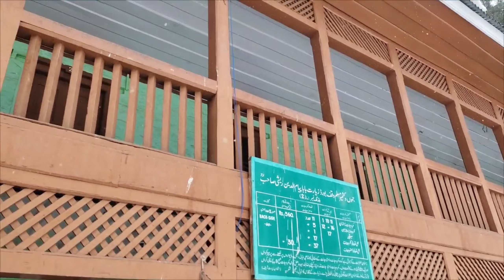Aaj gyai Thai. BABA PAYEMDEEN RESHI.inshaallah SUBSCRIBE MY CHANNEL.BROTHERS & SISTERS